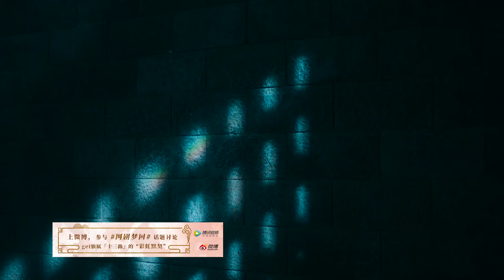ENGSUB【守夜人/Night Watch】26 | 一名身份成谜的江湖草莽，在阴差阳错的情况下杀了一个守夜人后代，从而利用此人身份混进去，仗着权势一步一步忘上爬的故事（王一博/李兰迪/王安宇）